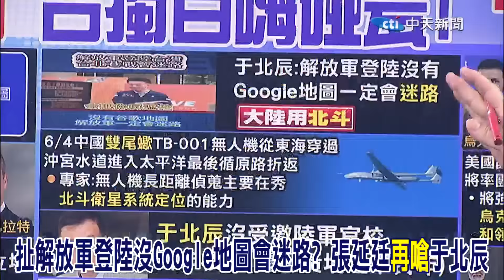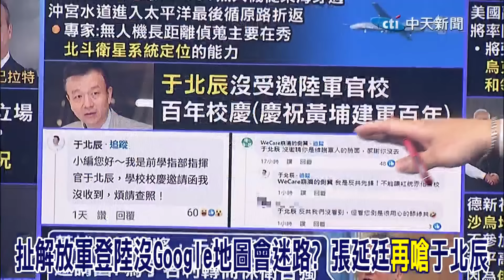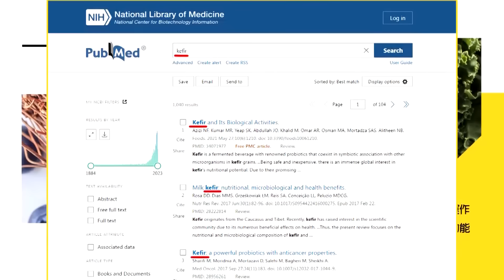罵完"漢奸"後..于北辰又扯解放軍登陸"沒Google地圖會迷路"?!張延廷"二度苦勸":多讀點書..再曝他"未受邀陸官校慶原因"!